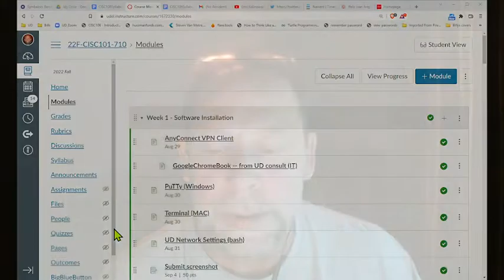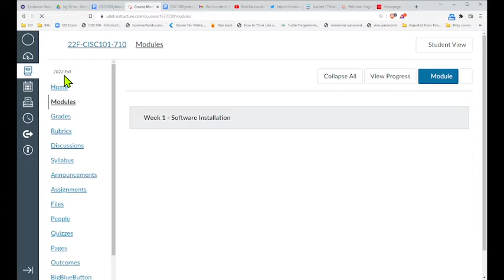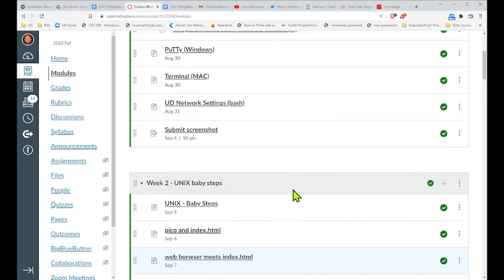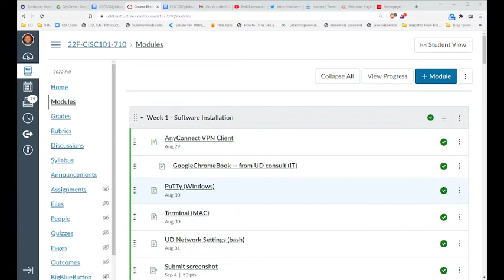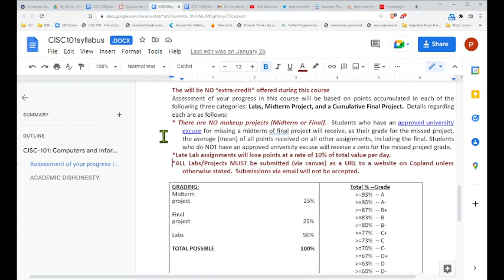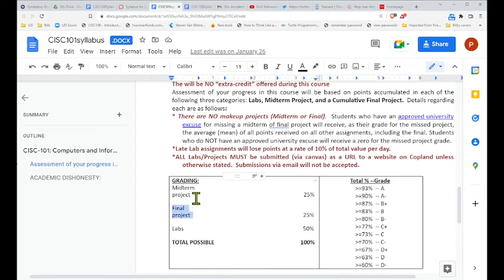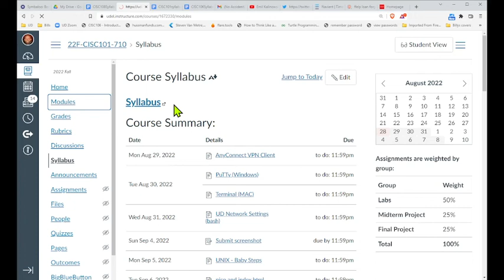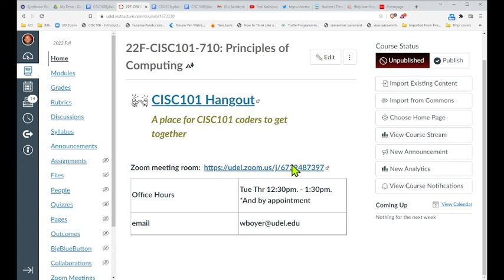CISC101 intro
Startup material